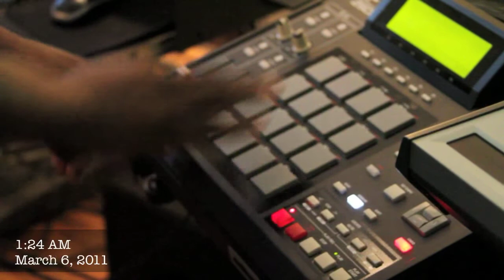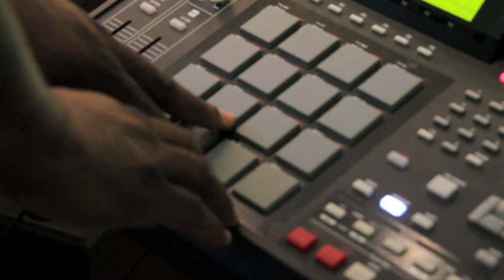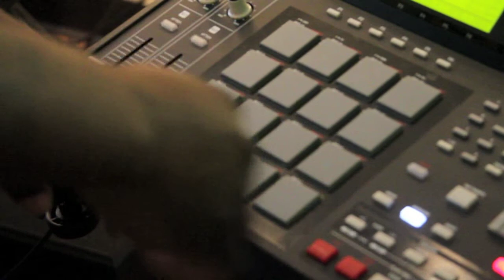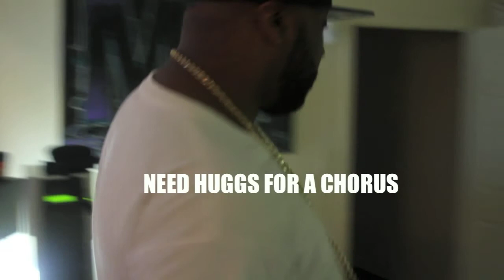J. Manifest making a beat/ hugg.e bear